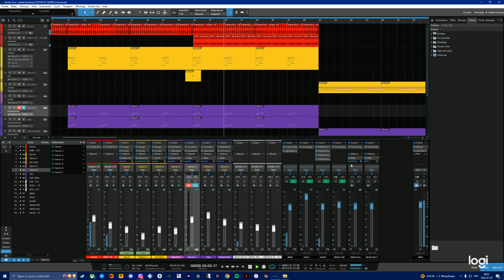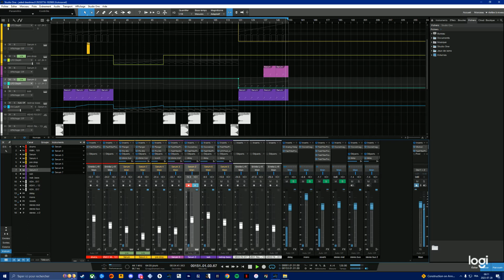deadmau5 - jaded (blue harvest remake) studio one 5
remaking jaded